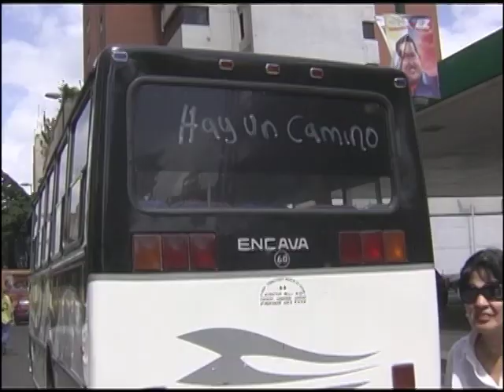Leyna Sanguino reporte de la marcha opositora